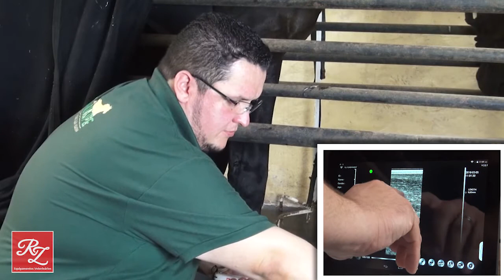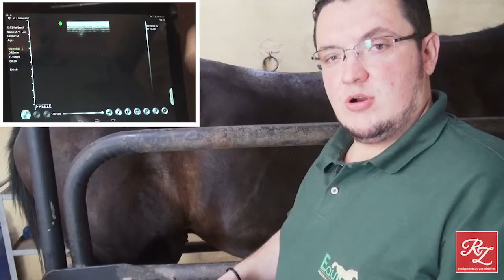Ultrassom WI-FI RZVet pelo M.V. Luis Mattos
Com a parceria do Dr Msc Mv Luiz Mattos Sócio proprietário da empresa Equilife.
A Equipe RZVet  desenvolvei um vídeo de apresentação do nosso Ultrassom Ultra-Portátil UV-10VET.
Convidamos o Dr Msc Mv Luiz Mattos para apresentar e explicar as funções do nosso equipamento e dar sua opinião sobre a funcionalidade do equipamento em sua rotina de Fisioterapia.